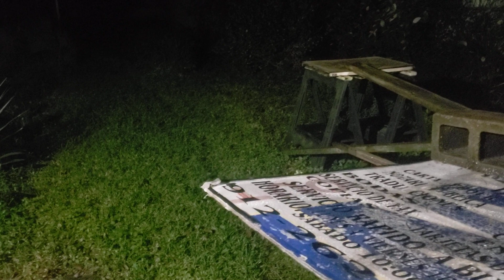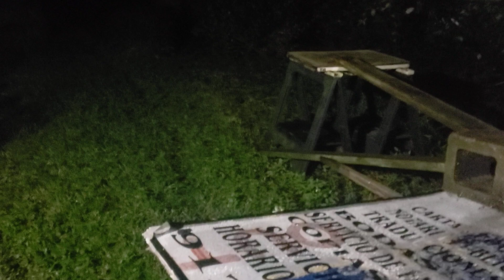Raccoon "Clown" Funny How He Runs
I think this raccoon "Clown".. I am not sure I think.. He runs off like raccoon "Clown" runs.. Jumping up & down and Back & forth while running.. he looks funny to me when he runs.. he was nice all night long to me.. he has been by about 5 or 6 times tonight to eat and play..